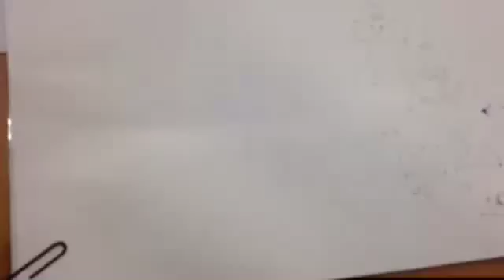Art Techniques: Jon Burgerman 2